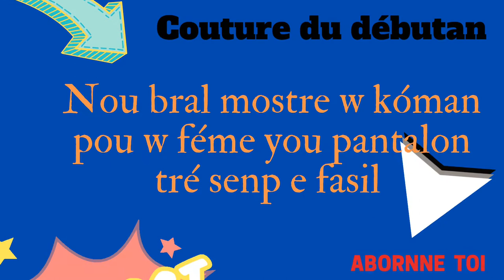Comment retressir les jambes d'un pantalon trop large.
Comment retressir les jambes d'un pantalon trop large/RETRESSIRPATALON
Bonjou , bonswa koman nou ye

Depi wap swiv chanel ou paka pa reyisi

sa se lyen premye kou sou seregrafia siw ta aprann li se komanse abone pataje video pou nou pis ankouraje ak travay
komam pouw file you machinn a koud NAGOYA3000

00:33       reclame
33:48       introduction
48:00       conclusion

sa se yon chanel ki pral moutre enprime rad li posib pou enprime rad e reyisi.
kou sa bral ede pou banw you idi sou seregrafi e nap ipionyon nan espas kómanté a mési

Depi wap swiv chane lsa , li enposib pou w pa reyisi